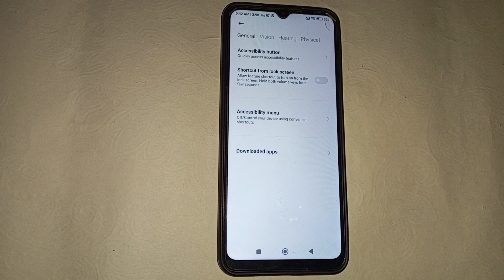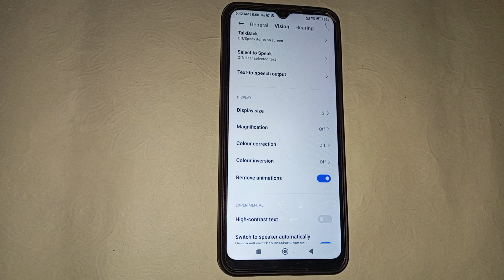Redmi 9 magnification setting, Redmi 9 magnification kaise on kare